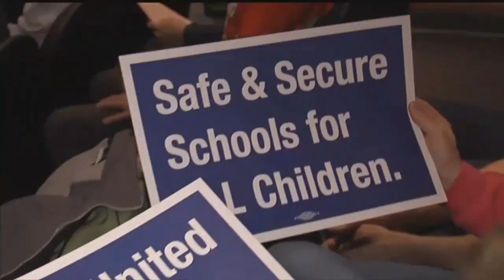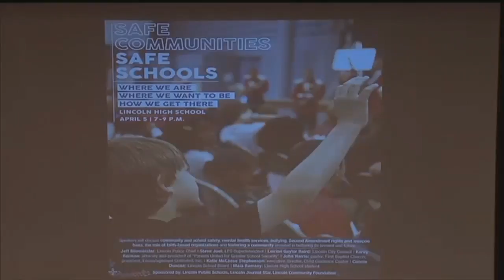Town hall discussion on school safety held at Lincoln High